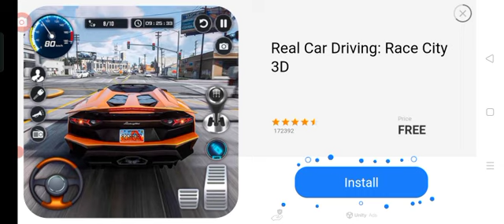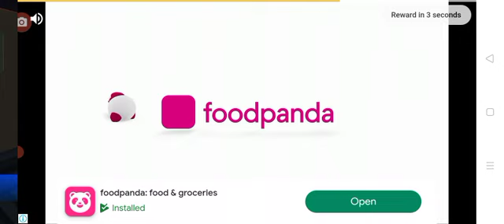Salina Saibi & Nurshazwany Hasrita (NASCAR 4)